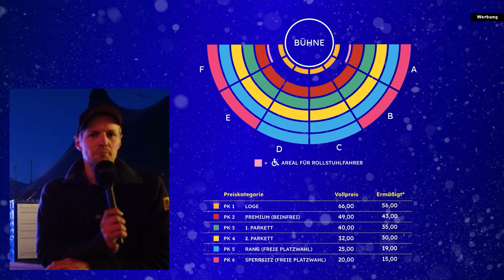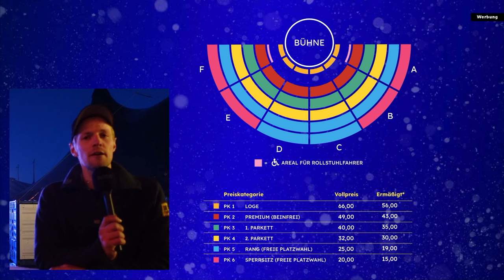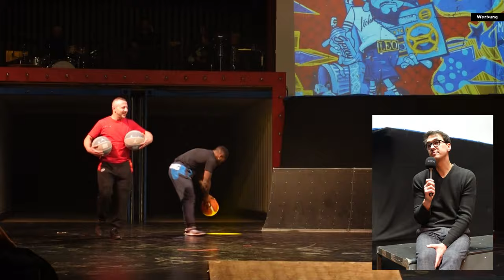WINTERSPEKTAKEL HAMBURG -- Show - (historischer) Jahrmarkt - Foodcourt -- Große REPORTAGE - 4K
Mit dem Winterspektakel Hamburg kreiert die Kuppel Hamburg ein neues Genre. Die Zuschauer erwartet ein Ereignis zwischen Varieté, Zirkus und Jahrmarkt, kulinarischem Genuss und überwältigendem Entertainment.
Wir haben das Winterspektakel besucht und sind überaus begeistert und beindruckt von diesem einzigartigem Veranstaltungskonzept. Besonders gefreut haben wir uns über die historischen Fahrgeschäfte wie den ca. 80 Jahre alten "Bob Express" oder den Kettenflieger. Aber auch die stimmungsvolle Varieté-Show und der Foodcourt mit vielen erstklassigen Genüssen und vielen veganen Angeboten konnten uns überzeugen.

In unserer Reportage zeigen wir Euch alle Attraktionen und selbstverständlich seht Ihr ausführliche Interviews mit den Machern des Winterspektakel Hamburg:

Hannah Kliewer - Direktorin
Björn Breckheimer - Regisseur
Robert Lambery - Technik

Wir bedanken uns beim Winterspektakel Hamburg für die Einladung.

Das Winterspektakel findet vom 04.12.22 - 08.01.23 auf dem Gelände der Trabrennbahn Hamburg-Bahrenfeld statt.

Viele interessante Neuigkeiten und Berichte aus der Welt der Freizeitparks, Kirmes und Events findet Ihr auch auf unserer Homepage und in unseren Social Media Profilen:

Euer Team von airtime4you

Dieses Video:
Copyright: airtime4you, Jan Liebricht + Özlem Liebricht +Nils Lankenau